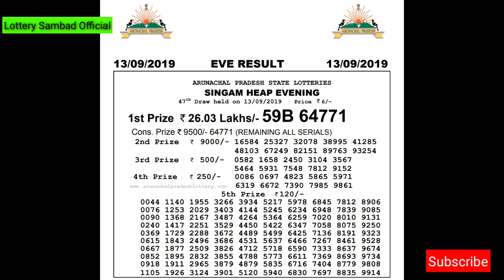Lottery Live I Lottery Results I Sombad Lottery 11.55am 04.00pm 08.00pm gdn